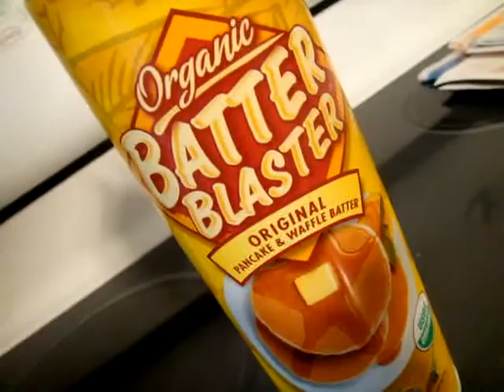Batter Blaster Video Review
Batter Blasters are pancakes in a can. No, really. How awesome is that? 8.0/10 overall score. Everyview Video Review.